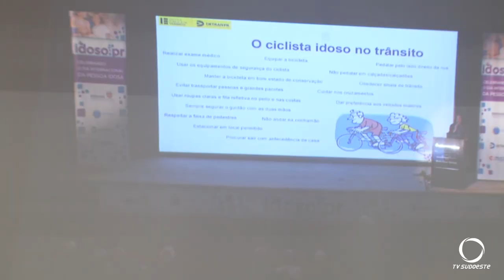Encontro Dia do Idoso no CEU das Artes em Pato Branco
Conferência para idosos tratou de temas como segurança no trânsito e novas tecnologias.